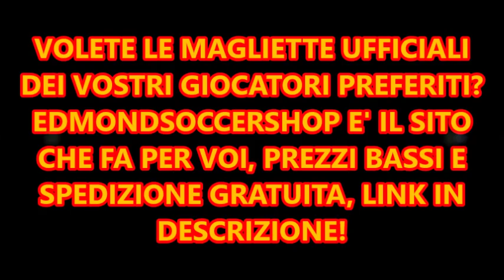CRISTIANO RONALDO VINCE IL SUO QUINTO PALLONE D'ORO: MA È MERITATO?